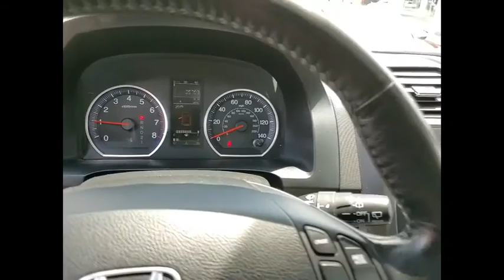2009 Honda CR-V St Charles IL S6465A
2009 Honda CR-V EX-L

One Owner and All Wheel Drive!! 2009 Honda CR-V EX-L!! Features include 7 Speakers, Alloy wheels, AM/FM/XM Satellite w/6-Disc CD Changer, Front Dual Zone A/C, Leather Seat Trim, Outside temperature display, Power driver seat, Power moonroof, Security system, Steering wheel mounted audio controls, Telescoping steering wheel, and XM Satellite Radio.Awards:* 2009 KBB.com Best Resale Value AwardsFor more information, Kelley Blue Book is a registered trademark of Kelley Blue Book Co., Inc.** KBB MARKET VALUE PRICING at McGrath Honda Of St.Charles. Shop/Buy with confidence! With our KBB Market Value Pricing, you'll find our competitive market-based price on every pre-driven vehicle upfront,... No games, No hassles, Just Real Prices!!Reviews:* Few vehicles do as many things as well as the 2009 Honda CR-V. As practical as a backpack, this benchmark crossover is an easy, stylish one-size-fits-most car choice. Source: KBB.com